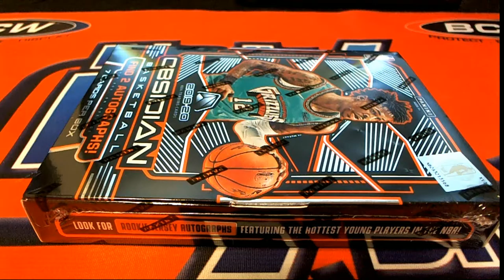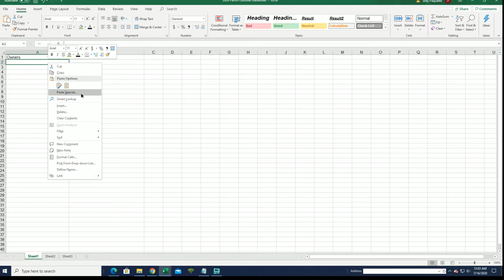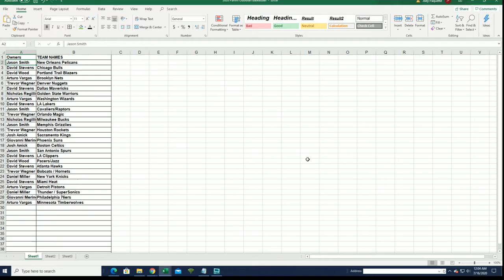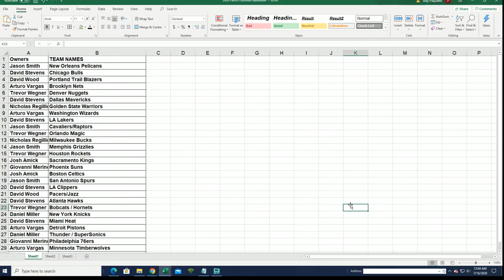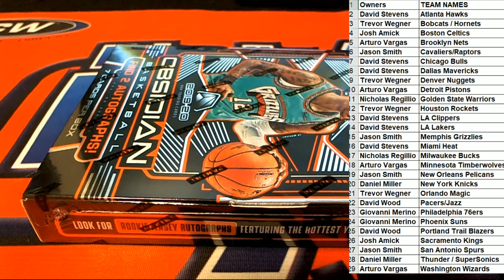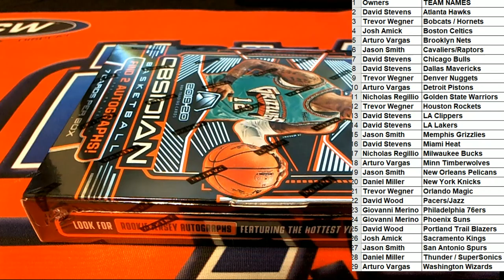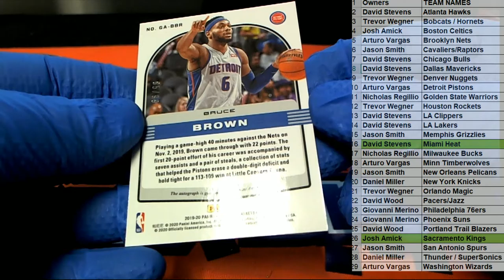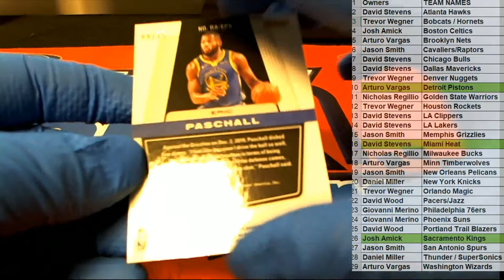2019 20 Panini Obsidian Basketball ID 20OBSIDBSK107